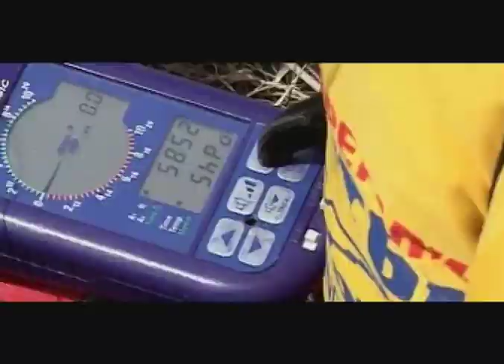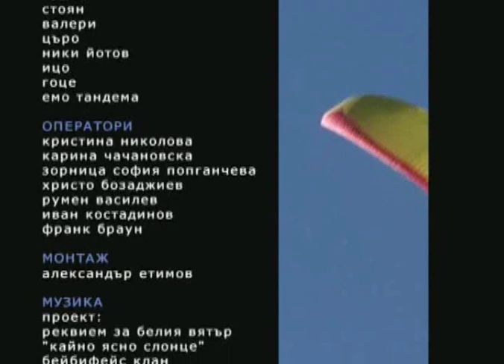svetlo sinyo paragliding - short, a film by zornitsa sofia - popgancheva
"Svetlo Sinyo" - a movie for paragliding over Bulgarian mountains, the efforts of the people and the beauty of the free fly. A film by Zornitsa Sofia - Popgancheva. In memory of Dimitar Mihov - Mitso.